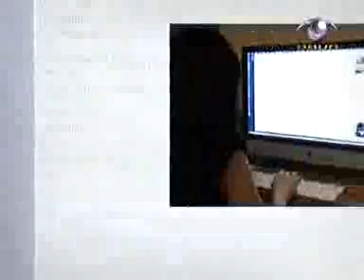เทคโนโลยี 4G